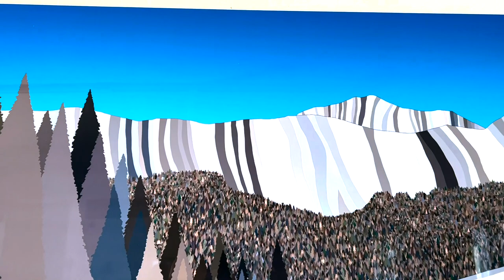"Bumps" by Topher Straus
“Bumps” is a contemporary landscape painting by Colorado artist Topher Straus and is part of his “Ski & Snow series”. In this painting “Bump” Topher shows a view looking down from the top of  mogul ski run with all the bumps the skier or snowboarder has to conquer to get to the bottom. The trees shown in intricate details with colors of green and brown with the Rocky Mountains as the backdrop topped with a blue bird sky.
Winter Park and Mary Jane ski area in Colorado are the perfect destinations for winter sports enthusiasts looking for an unforgettable winter getaway. Located in the Rocky Mountains, this ski resort boasts stunning mountain views, a vast ski terrain with over 3,000 acres, and a friendly, welcoming community that makes your visit even more special.
Winter Park offers slopes designed for all levels of skiers, including beginners, intermediate and advanced. Whether you want to try skiing for the first time or experience the thrill of skiing in the backcountry, Winter Park has it all. The terrain park is a must-visit for adventurous skiers and snowboarders looking for the ultimate adrenaline rush. The park features a variety of jumps, rails, and other obstacles for skiers of all skill levels.
Mary Jane is a separate, but connected mountain to Winter Park. This iconic ski area is famous for its challenging terrain, steep slopes, and powder stashes. The ski resort has over 1,500 acres of skiable terrain and receives an average of 300 inches of snow, making it a paradise for powder hounds. You can ski the famous black diamond trails and even try some of Mary Jane's iconic moguls. The ski area is also home to the superpipe – one of the most significant and best-preserved half-pipes in the world. Whether you are a beginner or an expert, Mary Jane ski area is sure to take your breath away.
After a long day on the slopes, visitors can relax in the quaint mountain town of Winter Park or unwind at one of the many local hot springs. The mountain town also offers a variety of cozy lodgings, excellent restaurants, and a bustling nightlife scene.
Winter Park and Mary Jane ski areas offer the perfect mix of adventure and relaxation, making it an excellent destination for winter sports enthusiasts looking for some fun on the slopes. With its stunning mountain views, friendly community, and world-class ski terrain, it is no wonder why this ski resort is a popular winter getaway destination.